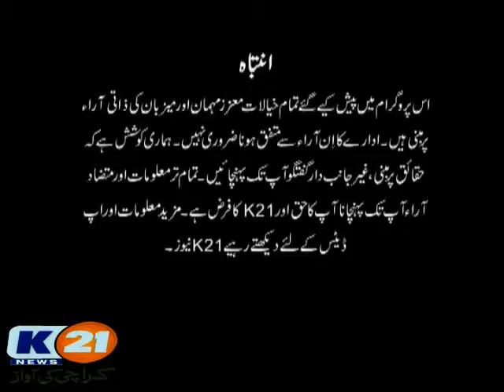K21 News News Line With Aftab Mugheri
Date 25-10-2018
Thursday